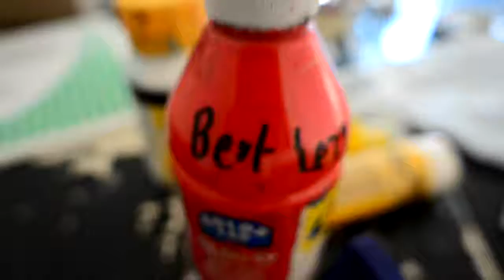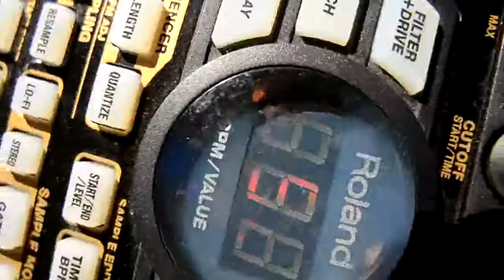DSC_bl_rush_xvid.avi